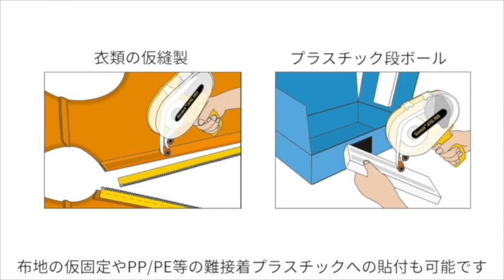スコッチ® 接着剤転写システム ATG700用途紹介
スコッチ® 接着剤転写システム ATG700は、片手で、誰でも簡単に、そしてきれいに粘着剤を貼れる工業用テープのり接着システムです。強力な接着力で、各種固定、仮止め作業の大幅な効率化に寄与します。その専用テープの用途を紹介します。